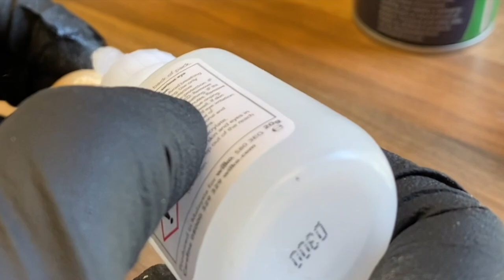Woodturning| Wooden Penguin for beginners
My friend Lydia made a chicken called Frank, Frank inspired this penguin creation. In this video you will see me woodturning a simple penguin with a comedy surprise! This is a project for beginners as essentially it's a very straigtforward shape to turn and it doesn't have to be painted - I'm pretty sure an all wooden penguin would work just fine too.

It was a real chuckle to make, I love the way he and his pal turned out. You'll hear his back story and see the whole process of turning, painting and finally bringing Bob (Bobby) to life.

I have previously turned a wooden penguin, but this involves a little more artiness and is a little different. I do think that more of my wood turned characters may end up with the same 'special feature' that Bobby and his friend Frank have. They all make me smile.

Be sure to check out Lydia's website, she makes all sorts of coll stuff from reclaimed wood

If you like this video, please give it a thumbs up and don’t forget to click the SUBSCRIBE button and then click the BELL icon to be notified every time I upload new content.

Claire x